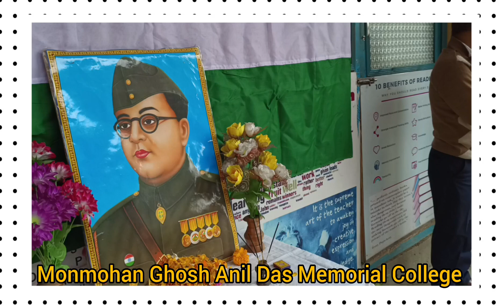College obsreves 126th birthday of Netaji Subhash Chandra Bose.